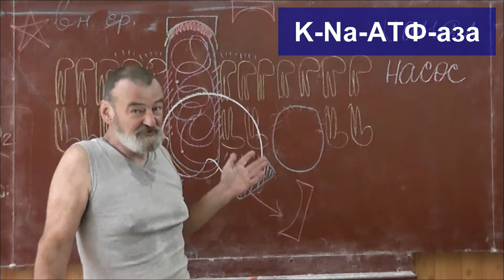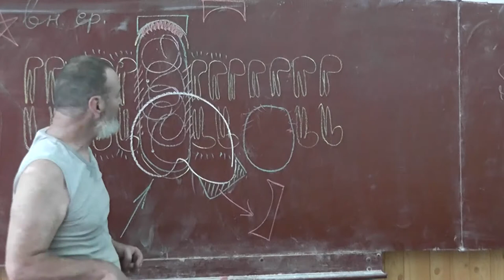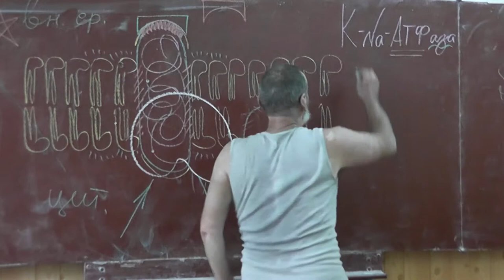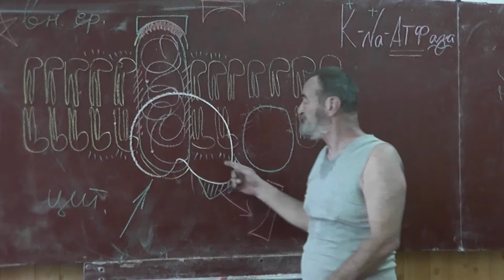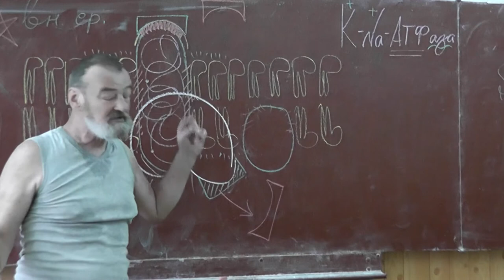27 K-Na-АТФ-аза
Названия ферментов оканчиваются на -аза.